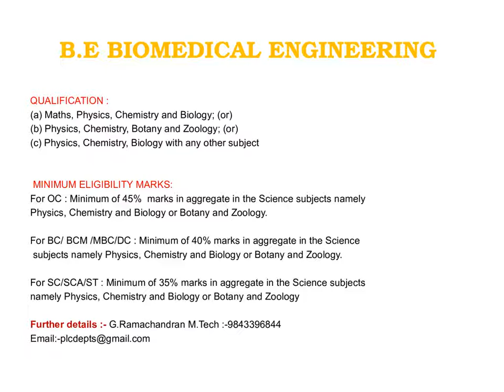Diploma In Integrated Pharmacy (D.I.P )